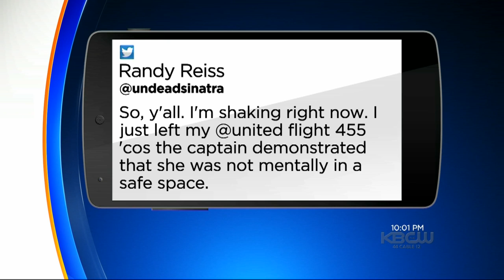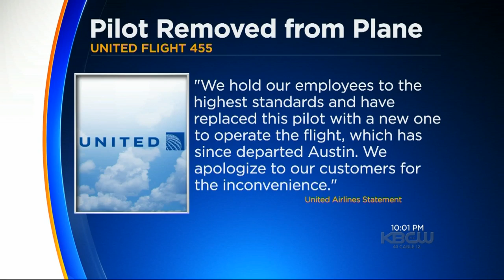UA Pilot Removed After Bizarre Rant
A United Airlines pilot was removed from a plane bound for San Francisco International Airport after a bizarre rant about politics and her divorce. Andria Borba reports.